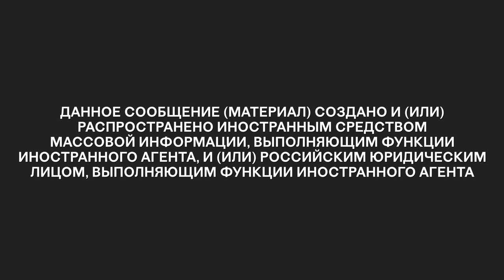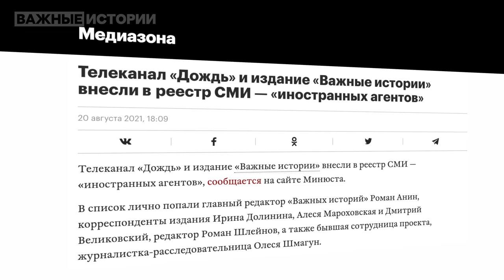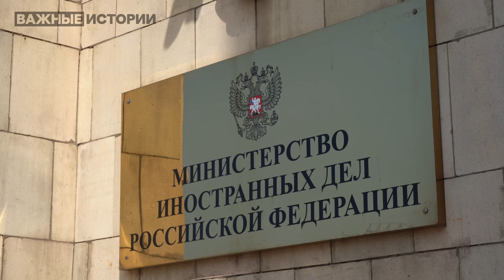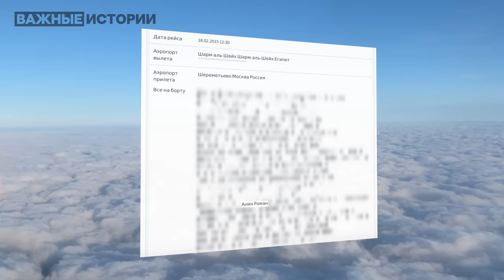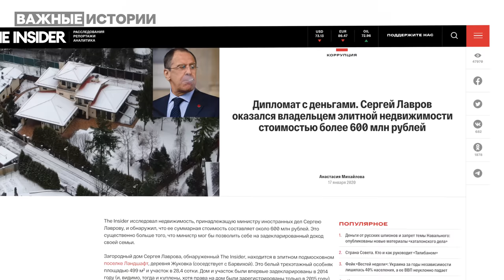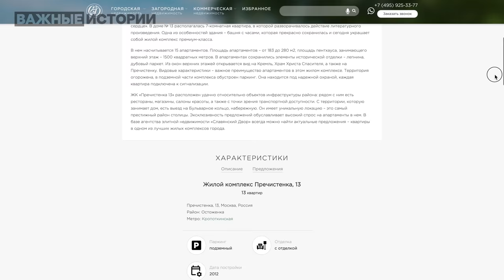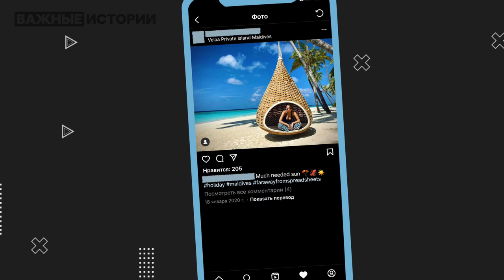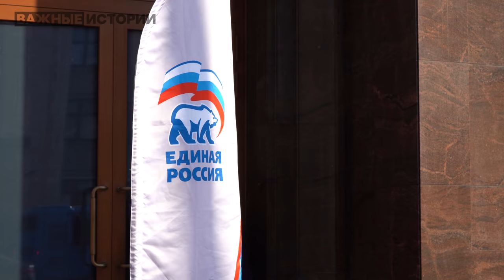Женщина, близкая к Лаврову. Расследование «Важных историй»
❗❗❗Так называемое Министерство юстиции РФ признало «Важные истории» «нежелательной организацией». Так что репост этого и любого другого нашего видео может караться штрафом, а повторный репост — уголовным делом.

Но никто не может запретить вам смотреть и думать.

Министра иностранных дел Сергея Лаврова уже много лет связывают близкие отношения со Светланой Поляковой — скромной «сотрудницей МИД России», как ее называли церковные сановники во время церемонии освещения храма. Каким имуществом владеет семья Поляковой в России и Великобритании и откуда у них на это деньги? Смотрите расследование «Важных историй» о главной тайне Сергея Лаврова.

Сценарий: Роман Анин
Съемка (Москва), монтаж: Глеб Лиманский
Фото Сергея Лаврова на обложке видео: Александр Миридонов / Коммерсантъ